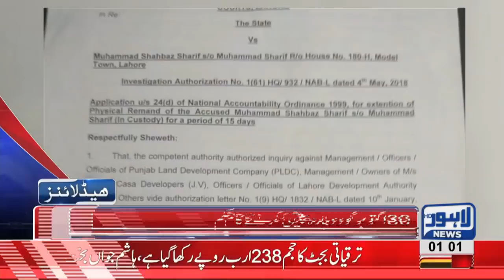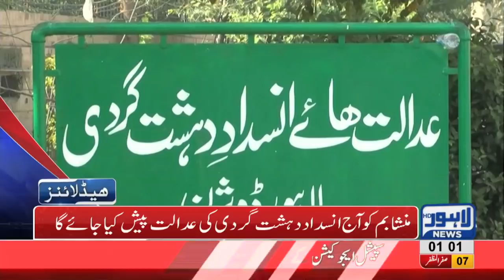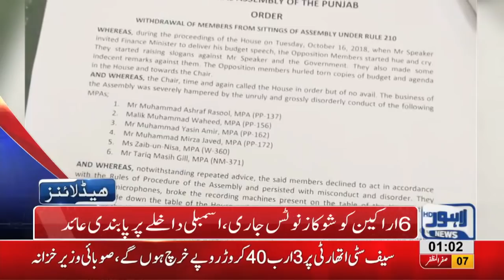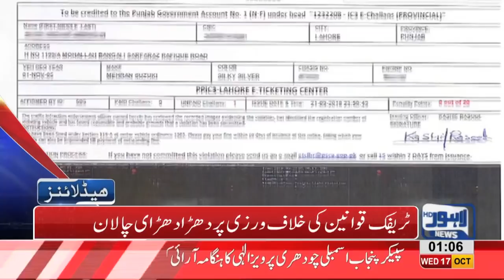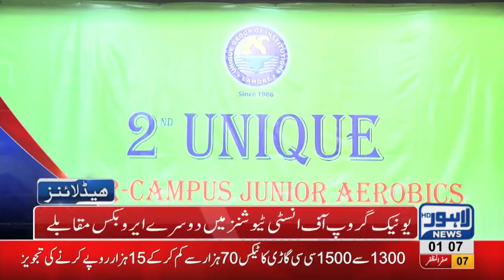01 AM Headlines Lahore News HD – 17 October 2018